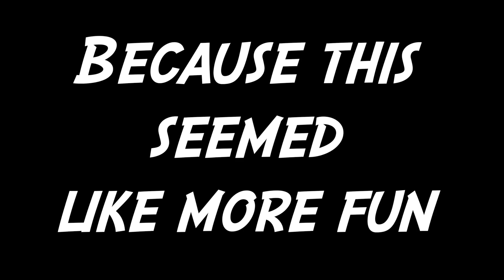NALF Channel Trailer